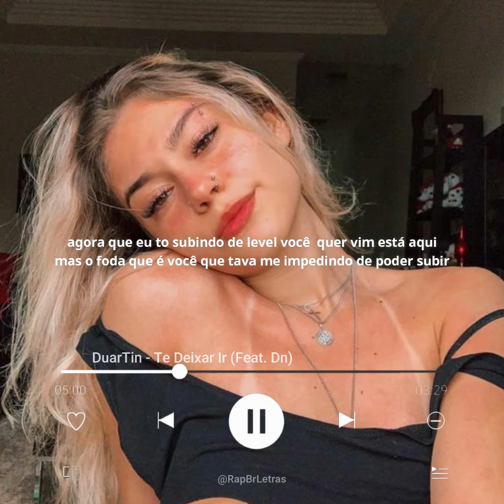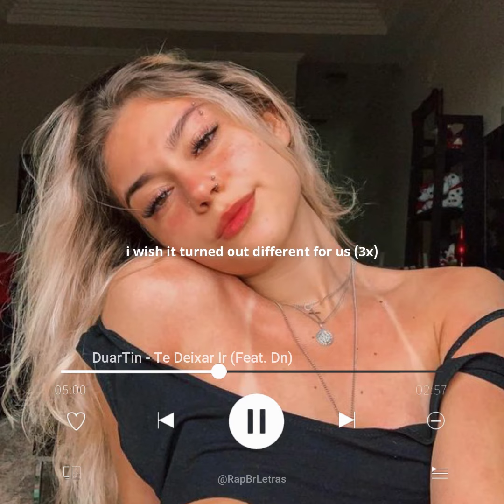DuarTin - Te Deixar Ir (Feat. Dn)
▶ FICHA TÉCNICA:
DuarTin:

agora que eu to subindo de level você  quer vim está aqui
mas o foda que é você que tava me impedindo de poder subir
com vc na cama eh dahora mas do lugar eu nunca ia sair
tudo que nois éramos era luxúria então eu tive que te deixar ir

mina não fica toda surtada correndo louca atraz de mim
te dei 1 chance te dei mais 2 e oque você  fez é jogar isso no lixo
mina não fode o pai é brabo me chama meu vulgo eu sou o DuarTin
e realmente oque te machuca é que de voce nunca mais eu preciso

Dn:

o foco e em mim
tudo isso era ilusão
fazendo todo esse din
poucos amigos me deram a mão
eu quero saber oque ce quer de mim
não te amo mais isso é nosso fim
eu quero você muito longe de mim
me afogo nas nota bebendo esse gin
pega as suas coisa sai da minha casa
não quero você nem pintada de ouro
pego suas roupas e jogo da sacada não quero viver essa merda denovo

DuarTin:

Sai da minha mente (2x)

woah yeah (2x)

i wish it turned out different for us (3x)